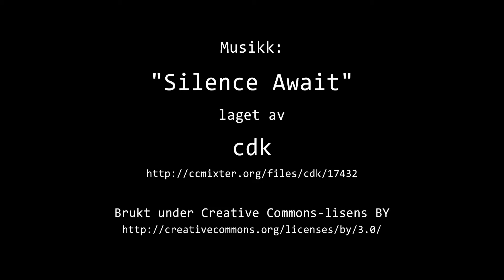Timelapse Cam 2 - Natt til 22. mars 2017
Været i Moss natt til onsdag 22. mars 2017.